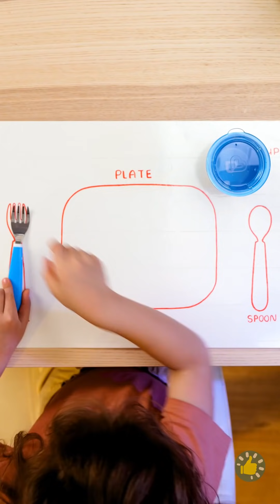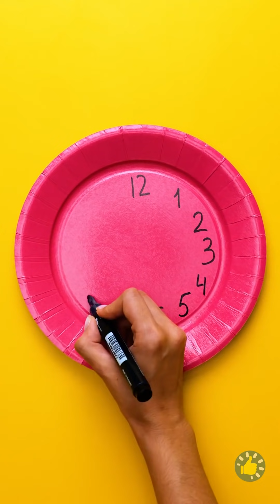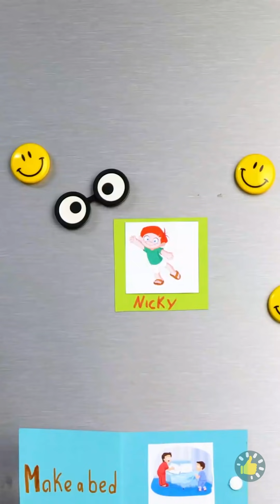MERAWAT ANAK Jadi Makin Menyenangkan! Pelajari Cara Baru Menghibur Si Kecil!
Urutan Waktu:

00:00 Ponselku dirusak si kecil
00:31 Trik casing ponsel Pop It
01:25 DIY ponsel buat si kecil
01:58 Mengatur spidol
02:40 DIY casing ponsel squishy
03:21 Mengecat telapak tangan
04:18 Pengusir monster malam
05:09 Kiat dan trik pintar merawat anak